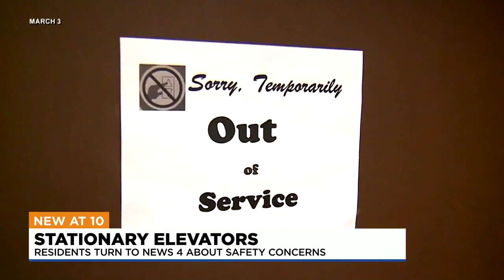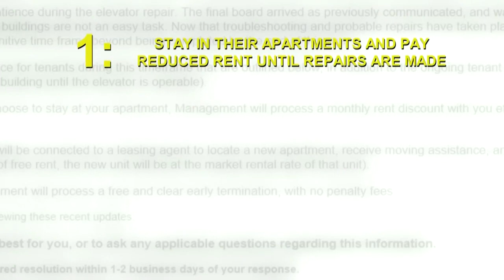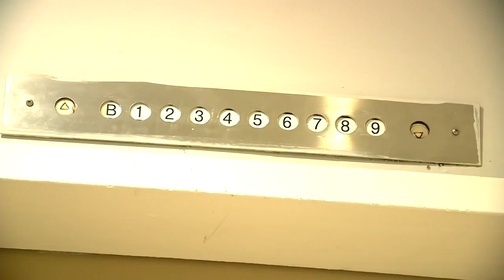CWE apartment building's only elevator is broken and won't be fixed for months, leaving tenants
Residents living at the Leonardo apartment building in the Central West End say they feel like they’re prisoners in their home, as the only elevator in the building is broken and won't be fixed for months.

“I’m stuck and I can’t go anywhere without assistance or help from two to three people,” one resident said. "A lot of times it feels like I'm in prison."